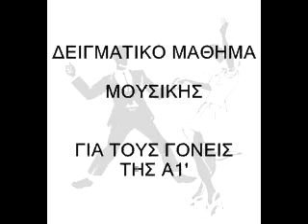tzaz meros a.wmv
μαθημα μουσικής Α τάξη